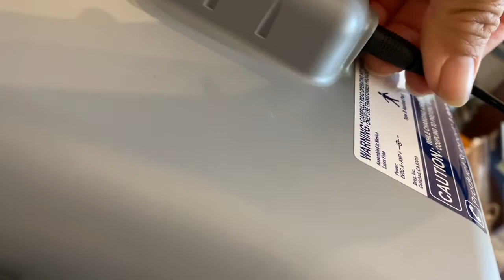A 2 Semanas De Mi Cirugía Del Manguito Rotador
Este vídeo es con el fin de orientar con algunos detalles a personas que como yo están pasando por esta situación o están por tener esta cirugía.